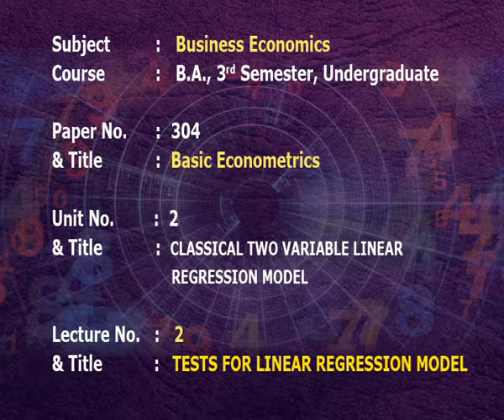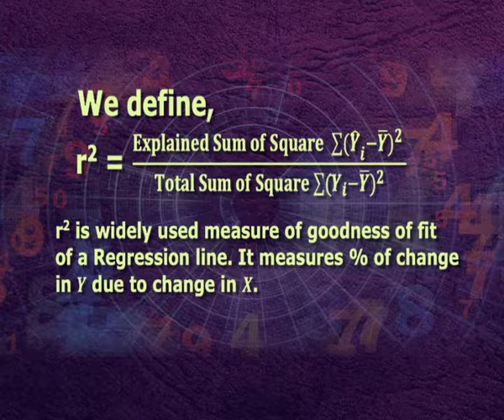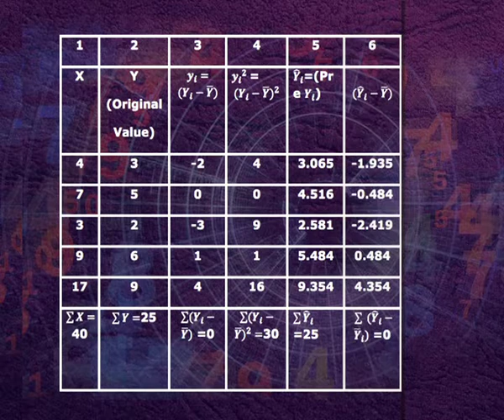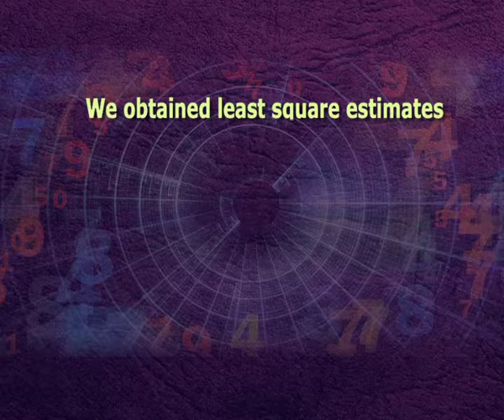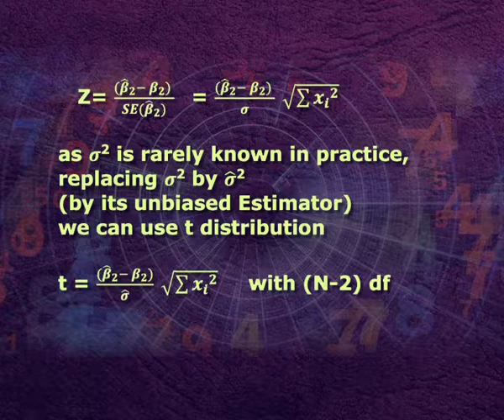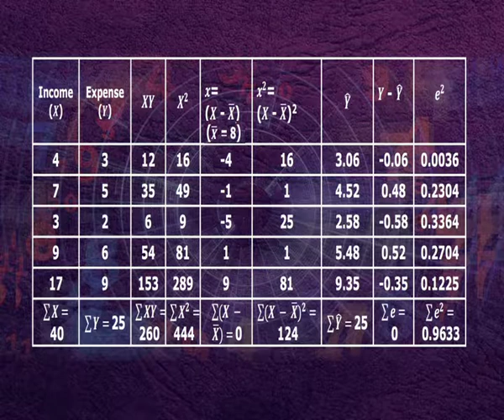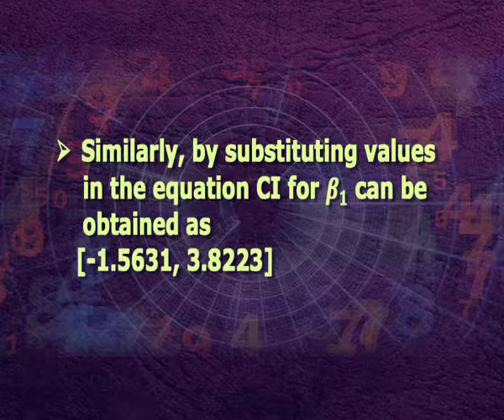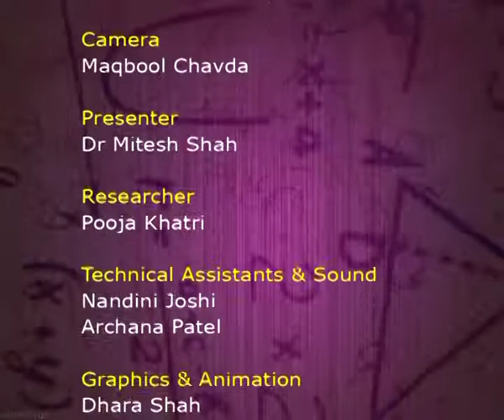Test for linear regression model (CH_07)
Subject  : Economics
Cources name  : Undergraduate
Name of Presanter : Dr.Mitesh Shah